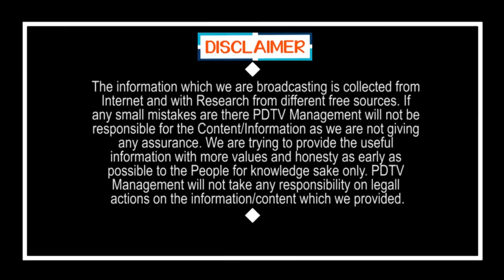Former Minister Rama Subbareddy Fire On Chandrababu | చంద్రబాబును ఓరేంజ్ లో తిట్టిన రామ సుబ్బారెడ్డి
చంద్రబాబును ఓరేంజ్ లో తిట్టిన రామ సుబ్బారెడ్డి | Former Minister Rama Subbareddy Fire On Chandrababu | PDTV News